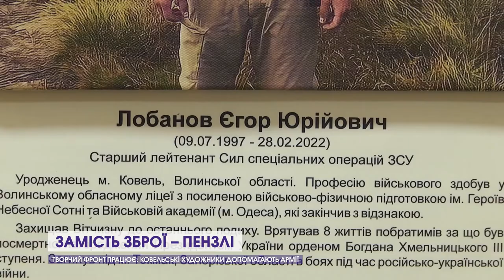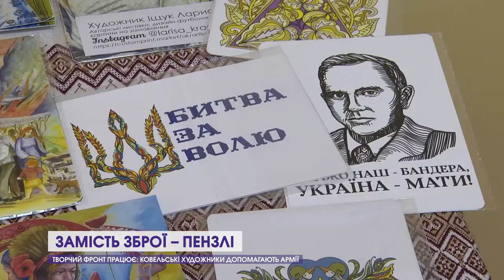Дайджест Ковель: підготовка до зими, ремонт водогонів, новий шкільний автобус і наймолодші волонтери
Основні теми випуску:
без тепла і гарячої води ковельчани не залишаться, – стверджують у міській раді;
де у Ковелі капітально ремонтують водогони;
чия земля біля набережної і як вирішити конфлікт;
кого возитиме новий шкільний автобус;
для чого збирають гроші наймолодші ковельські волонтери;
нова мистецька виставка в історичному музеї: усе – задля перемоги!